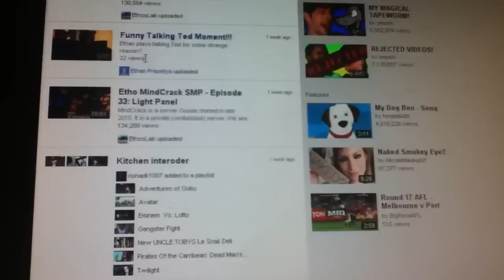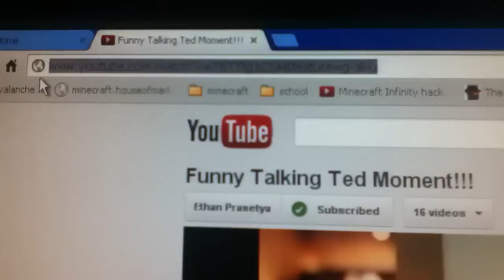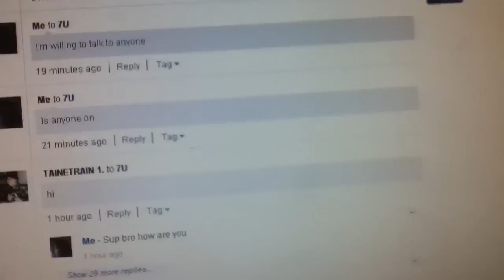How to upload videos to Edmodo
This is a DIY. Video on how to post videos on Edmodo